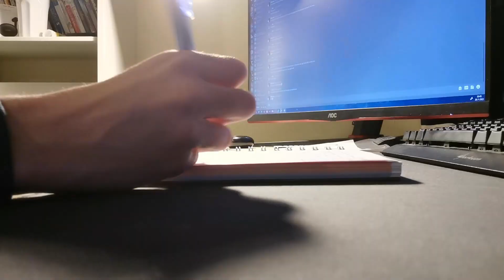Self Improvement beginnen: Schritt für Schritt Anleitung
Du willst dein Leben ändern? Dann habe ich für dich dieses Video hier indem es über ein paar Sachen und auch Tipps geht die du wissen solltest, bevor du mit Self Improvement startest. Diese Tipps können dir helfen einen schnelleren und besseren Start in die Selbstverbesserung zu bekommen. Viel Spaß! :)

Kapitel:
00:00 Intro/Einstieg
00:20 Wie alle kennen es...
00:33 Das Problem mit Motivation
00:52 Was du UNBEDINGT machen musst
01:10 Wie bekommt man jetzt Disziplin?
01:47 Die Komfortzone
02:13 Verbessere deine Gesundheit [JETZT] xD
02:49 Warum ist Mental Health am Wichtigsten?
03:29 Du hast gewonnen, wenn du DAS machst
05:04 Warum Teenager versagen...
06:31 Beachte diese Sache!
07:01 Social Anxiety - Was kann ich tun?
08:10 Der Abschluss